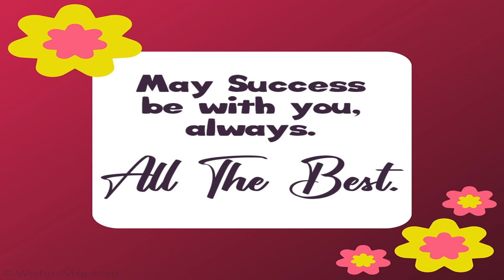IMPORTANT TIPS BEFORE EXAM CA FINAL SFM NOV 2022/REVISION/AMENDMENT/IMPORTANT QUESTIONS/MARATHON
For Important Amendment & Updation & Questions & Revisionary Videos & Theory & Formula Notes join us on Telegram

For Query (One Day Before Exam) telegram at 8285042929